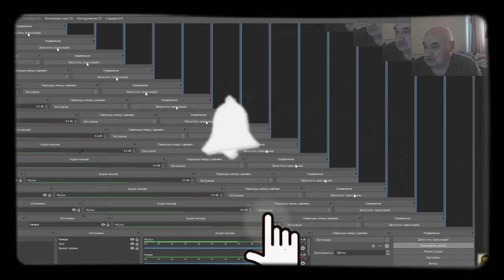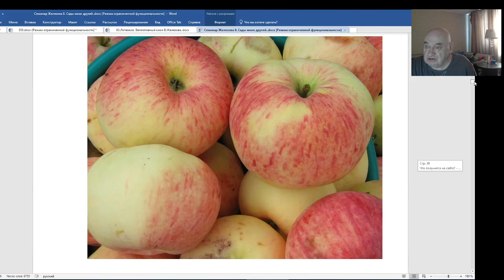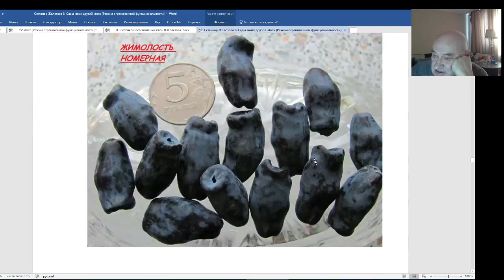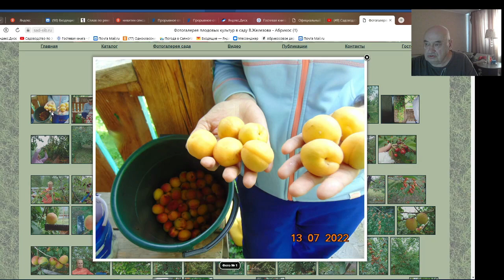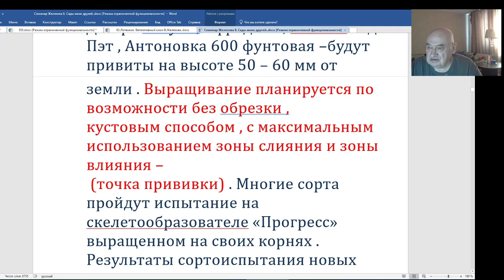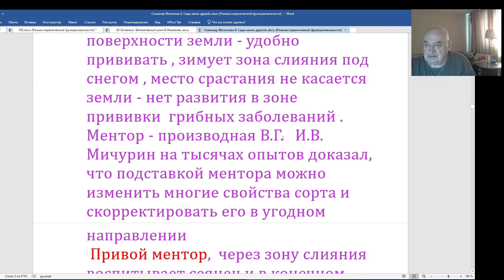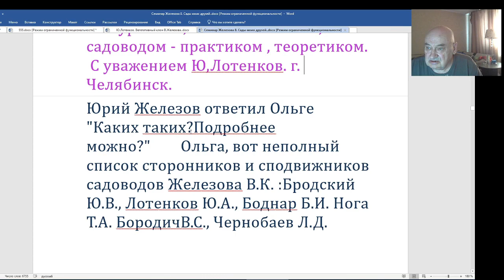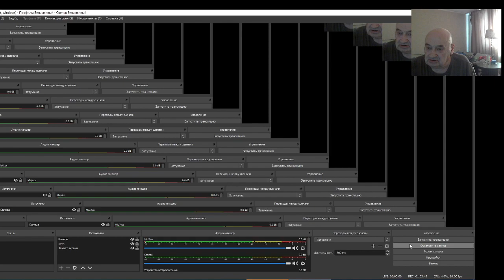Железов-Лотенков для избранных судьбой — о будущей науке садоводстве. Серия 2.